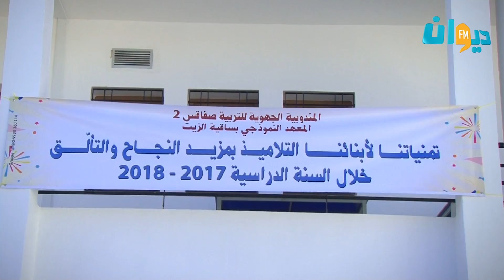صفاقس المعهد النموذجي الجديد يستقبل أبناءه